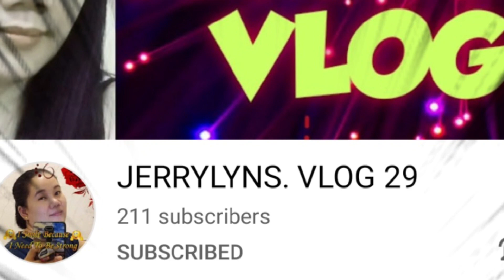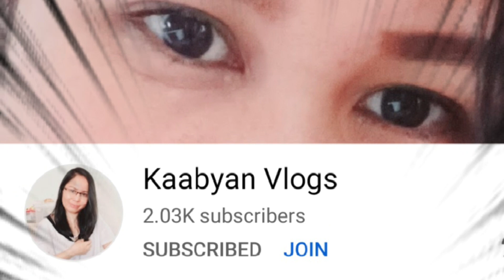MLSO JEFFERSON HERNANDEZ'S YUSOP SANA ALL UUWI NA YAHOO